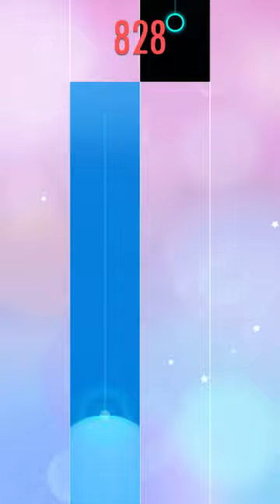Canon in E (Piano Tiles 2 UMod) 🎹🎹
Piano Tiles 2 is a music arcade game; Published by Cheetah Mobile.
The game's aim is to tap the black tiles without making any mistakes.

Watch my gameplay videos where i attempt to complete Iconic Songs across Anime, K-pop, Classic genres.